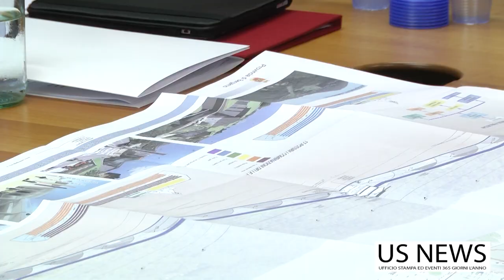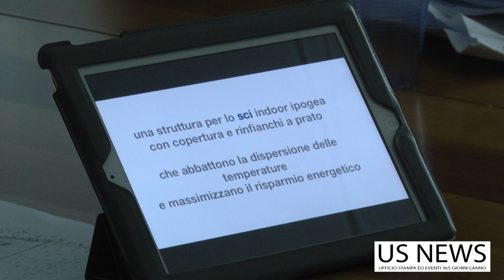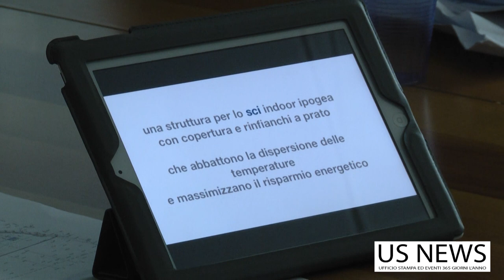ski dome, selvino incontra roberto maroni al pirellone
Al Pirellone sede della Regione Lombardia l'amministrazione di Selvino presenta al Presidente della Regione Roberto Maroni il progetto snow dome